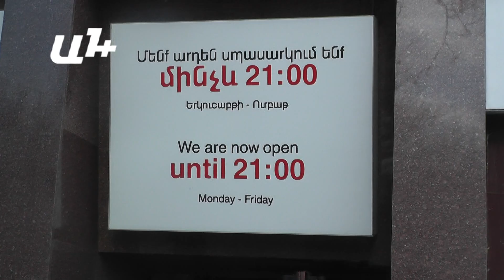Բաց դռների օր HSBC բանկում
Բանկային ոլորտում ներկայումս ծառայություններն ու պրոդուկտները շատ են լինում, ուստի հանրության շրջանում հարցեր և իրազեկվելու անհրաժեշտությունը միշտ էլ շատ է լինում։ Ասում է  «Էյջ-Էս-Բի-Սի» բանկի փոխտնօրեն Արամ Փինաջյանը՝  բացատրելով՝ ինչու են այսօր կազմակերպել բաց դռների օր։

Բանկային մանրածախ ծառայությունների դեպարտամենտի տնօրեն Միհրան Մուրադյանի խոսքով՝ բանկային ոլորտի 30 մասնագետ է ներգրավվել, որպեսզի այսօր պատասխան տրվի քաղաքացիներին հուզող հարցերին։

«Ամբողջ սպեկտորում էլ գիտելիքների բարելավման խնդիրներ կան։ Լինի դա բանկային պրոդուկտների հետ կապված, հիպոտեկային վարկերի հետ կապված, բանկային քարտերի հետ կապված»,- նշեց Մուրադյանը՝ պատասխանելով հանրության տեղեկացվածության վերաբերյալ հարցին։

Դեպարտամենի տնօրենի համոզմամբ հաճախորդնրի անվտանգությունը, կիբերռիսկերից հնարավորինս հեռու պահելը անհրաժեշտ է, որի համար և կազմակերպվել է Բաց դռերի օրը։